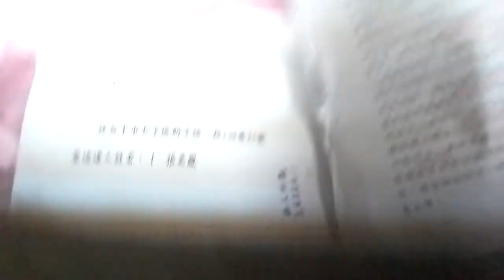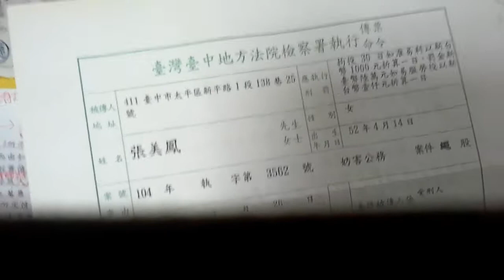ROC!487案打贏你們警察官司還沒辦好國際法規你們沒權馬上關我做牢，給我國賠再來說啦！私法耶!馬政腐已經瘋了!請全民注意及開除KMT!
人民、法人或政黨於其憲法上所保障之權利，遭受不法侵害，經依法定程序提起訴訟，對於確定終局裁判所適用之法律或命令發生有牴觸憲法之疑義者。
喂!中華冥國ROC請等我照你們定的司法程序(告到司法院憲法法庭請大法官釋憲言論自由法律人平等無階級之分呢!釋憲)請別急著陷阱誣告關我啊!何況我還可告到國際法庭呢! 前天收到傳票以為是高院的判決書，心想很開心馬上可以送件到司法院憲法法庭請大法官釋憲，結果一看竟然是台中法院檢察署寄來的防害公務，哇咧!馬政腐會會從高院轉退回原點台中私人地之地方法院耶！真他媽亂權私法，違憲之國家，102年案號7297、10172，都訴訟到高院了，等判決書中，竟會改個案號變3562號給我退回到台中地檢署去104年3月26日上午9點30分要我出庭要我做牢， 超你媽，我487打贏你們警察官司還沒辦好，國際法規你們沒權馬上關我做牢，給我國賠再來說啦！私法耶!馬政腐已經瘋了!請全民注意及開除KMT!
ROC台中法院檢察署你們急什麼，高院判決書還沒寄給我，先等我送去憲法法庭嗎，先看好你們政腐訂的條文喔!文明人請照規矩啦!不照你們訂的法規辦事，那你們就是犯案 違憲 違法 陷阱設計美好的條文法規來陷阱陷害人民提告，然後集體犯罪賺取財團大紅包脫罪吃案，再亂起訴人民防害公務跟防害密秘，結果公佈那密秘的 內容：竟是司法人吃案 淹滅證據 違憲，大團結瀆職罪呢，
好大的密秘喔、沒憲法啦！告我犯抵觸憲法之言論自由才對呀！不是防害公務吧!應該是告我當時是控告國泰告訴人身份關起法庭鎖大門搶奪罪搶我眼鏡折壞毀損淹滅證據，告我抵觸憲法第八條人身自由罪才對!因為你們先鎖起大門及先動手用槍的並拗我手背我在喊救命下保護我本身私有物品自衛下，這好像是你們公務員犯法違憲耶！
第四條 (解釋憲法之事項)
　　大法官解釋憲法之事項如左：
　　一、關於適用憲法發生疑義之事項。
　二、關於法律或命令，有無牴觸憲法之事項。

　　三、關於省自治法、縣自治法、省法規及縣規章有無牴觸憲法之事項。
　前項解釋之事項以憲法條文有規定者為限。

第五條 (得申請解釋憲法之情形)
有左列情形之一者，得聲請解釋憲法：

　　一、中央或地方機關，於其行使職權，適用憲法發生疑義，或因行使職權與其他機關之職權，發生適用憲法之爭議，或適用法律與命令發生有牴觸憲法之疑義者。

　　二、人民、法人或政黨於其憲法上所保障之權利，遭受不法侵害，經依法定程序提起訴訟，對於確定終局裁判所適用之法律或命令發生有牴觸憲法之疑義者。